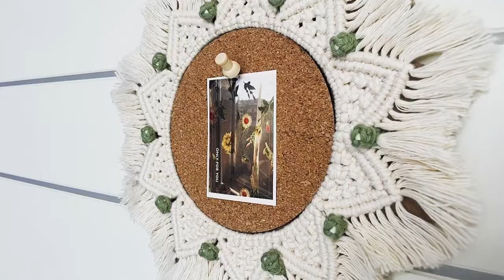행운과 재물을 불러주는 마크라메 해바라기 코르크판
예쁜 작품 완성하시기 바랍니다! 감사합니다

본 디자인은 지적 재산권은 마디모이에게 있습니다.
본 디자인을 상업적으로 사용하는 것에 동의하지 않으며,
디자인 도용은 법적 조치를 취할 수 있음을 안내드립니다.

마디모이의 다른 작품이 궁금하시다면?